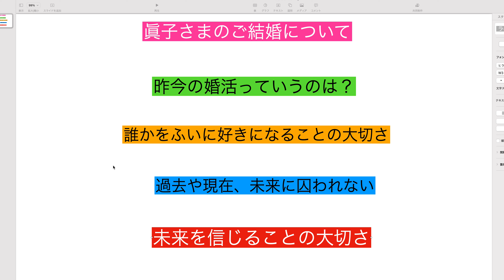眞子さまのご結婚、そして恋愛の大切さ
０
『本当の悪魔とは、巨大に膨れ上がったときの民意だ』

1
小室圭さん報道で考える「人の見た目問題」。日本は真の多様性に向け何が必要か

2
小室圭さんのロン毛を見てストンと胸に落ちた　私は眞子内親王の新しい人生を応援します〈dot.〉

３
米紙が紹介　帰国した小室圭に対する日本の反応は「ほぼネットいじめ」だ

1 昨今の婚活っていうのは？

2 誰かをふいに好きになることの大切さ

3 過去や現在、未来に囚われない

4 未来を信じることの大切さ

5 映画　レディープレイヤー１のテーマ
【自分の気持ちを告げること】